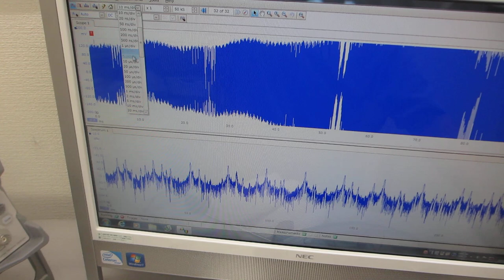超音波発振制御システム２０２３－－超音波システム研究所ーー